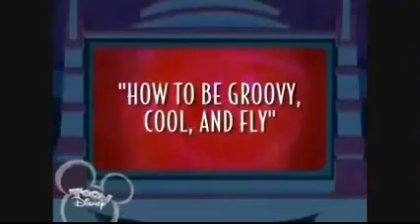How to Be Groovy, Cool, and Fly (2001)